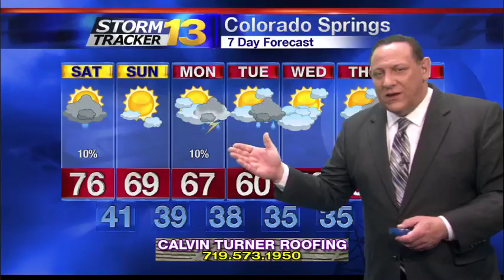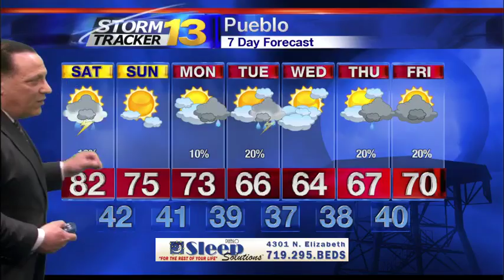Jay's Saturday Morning Weather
There will be plenty of clouds and some showers and storms around.  But it will also be warm today, with most areas reaching the 70s and 80s for highs.